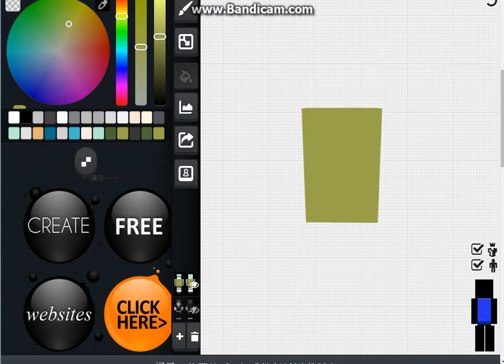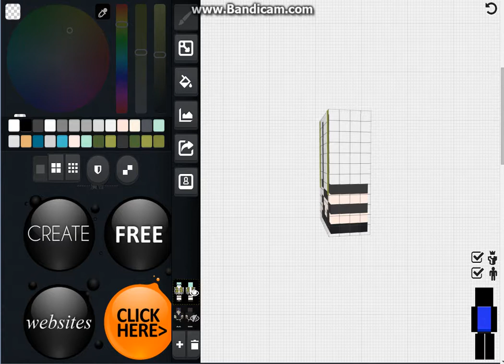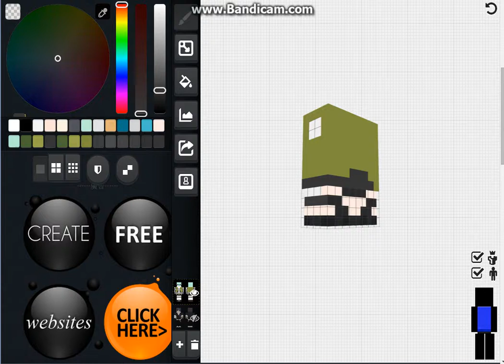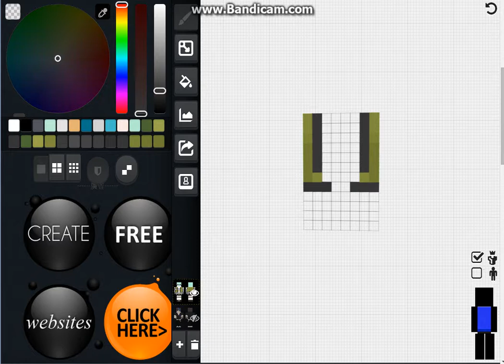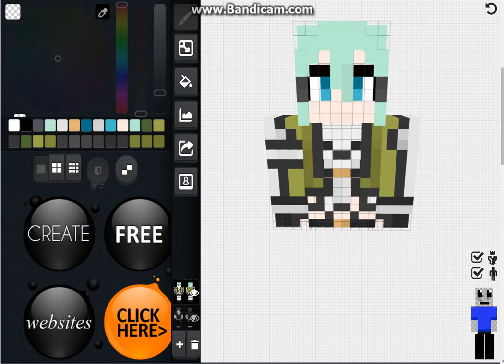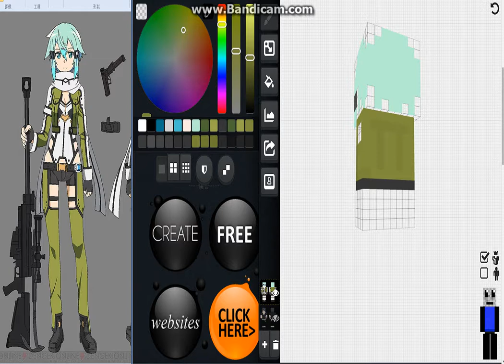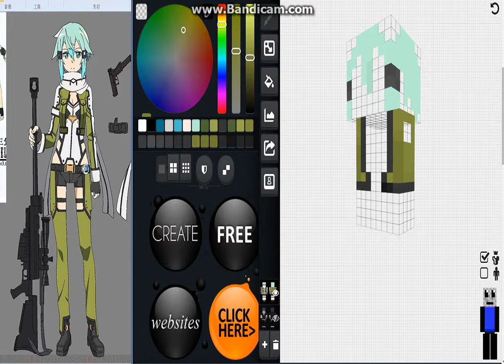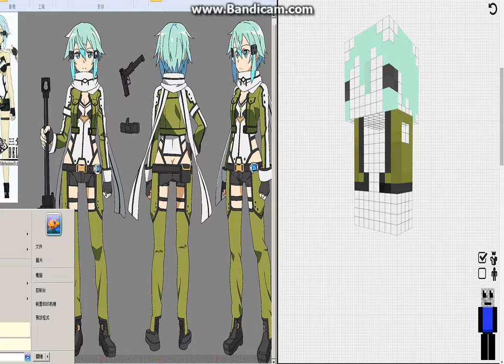2014年測試自畫 詩乃 minecraft 1.8 Skin[part 4]